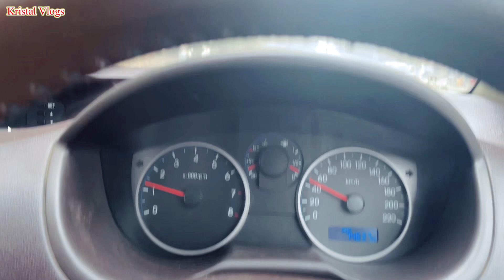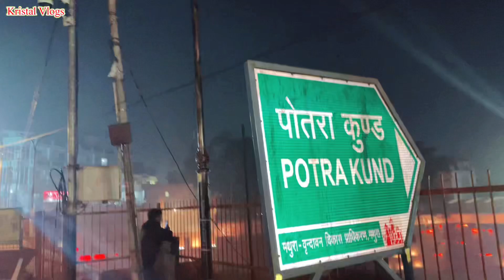Mathura one Day Tour 2024 | Shri Krishna Janmbhumi Darshan | Kans Kila Mathura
Mathura one Day Tour 2024 | Shri Krishna Janmbhumi Darshan | Kans Kila Mathura | Mathura Tour @kristalsunny

Purchase link 👇👇👇👇

Head Torch Light

Grenaro Wireless Mic: 1)

1) Boya Mic
2) Wireless Mic

3) Camera Dji Osmo Pocket 2 Creater Combo
4) Mini Tripod
5) Big Tripod

6) L.E.D Ring Light
7) Camera GoPro Hero 9

8) Head Torch Light
9) Camera Accessory Kit

10) My Phone
11) Best Mic for YouTube Vlogging